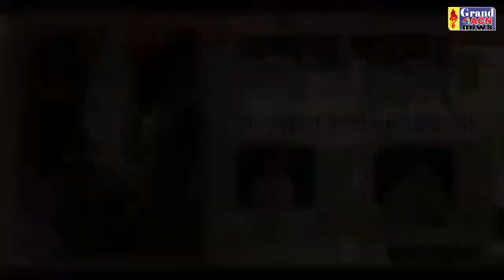गणेश वंदना Shaheen Khan